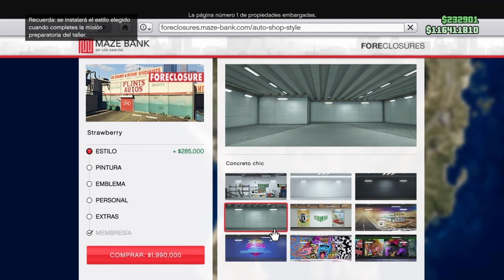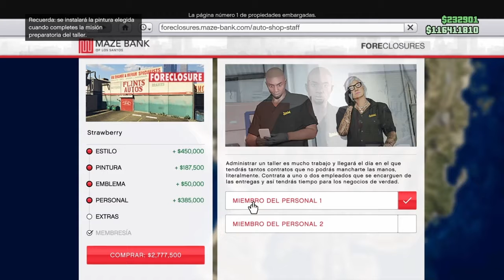Gta online dlc tuning en Los santos comprando el almacén y taller de autos en ps4